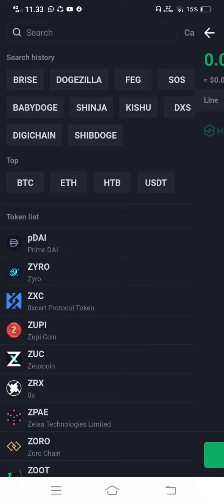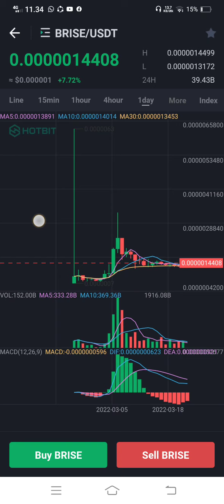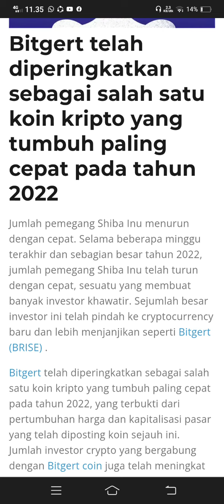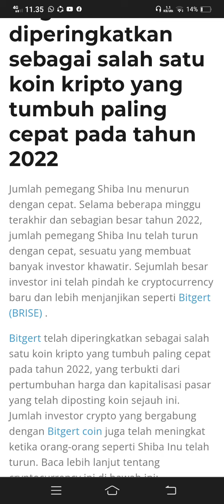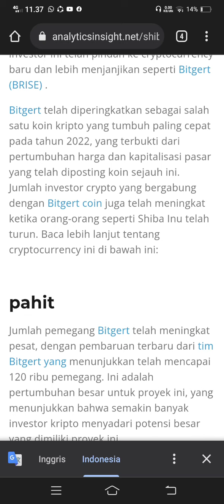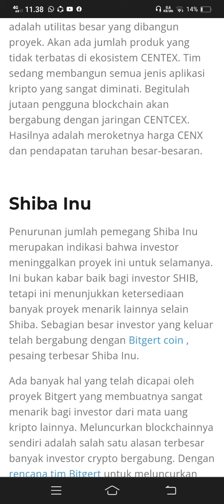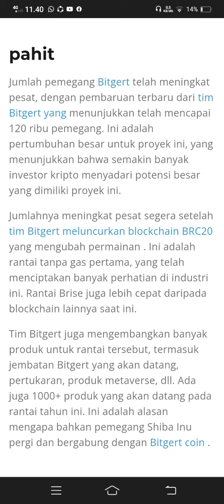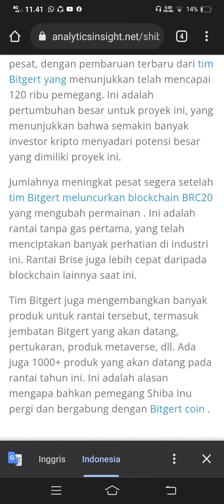SHIBA DAN BRISE APAKAH FAKTANYA BENAR SEPERTI ITU🤔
Video ini bukan ajakan menjual atau membeli sebuah aset crypto.

Tetap lakukan riset dan dyor.
Jangan kepancing fomo.
Pandai lah dalam many management.